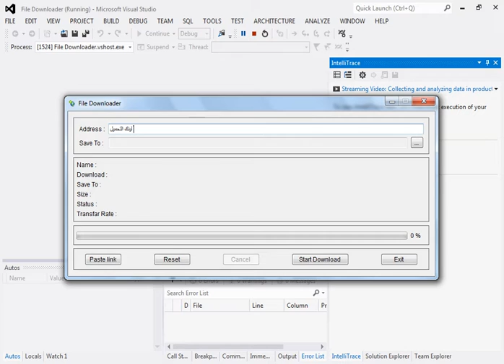File Downloader in VB net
The following VB.NET project contains the source code and VB.NET examples used for File Downloader. Copy download link, paste into textbox, then choose your location and then start download.
The source code and files included in this project are listed in the project files section, please make sure whether the listed source code meet your needs there